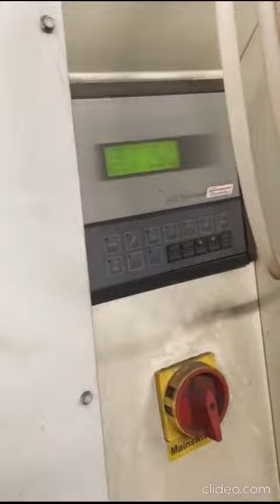LVD LASER CUTTING 6000 X 2000 4kW Laser NEW IN 2003